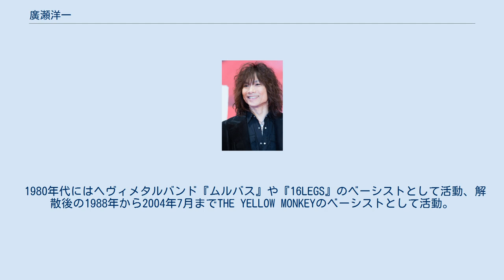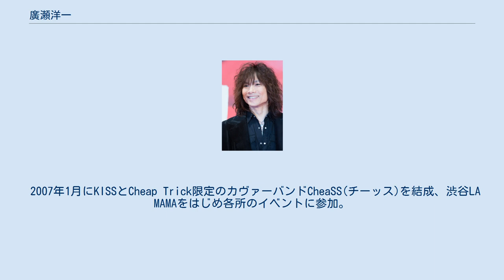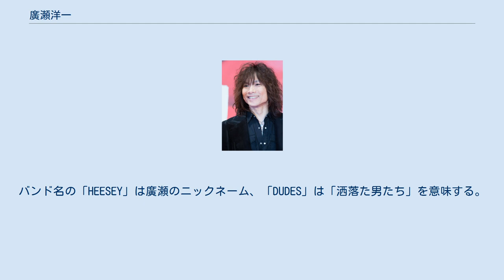廣瀬洋一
広瀬 洋一（ひろせ よういち、1963年4月19日 - ）は、日本のベーシスト、ロックミュージシャン。
 ロックバンド「THE YELLOW MONKEY」のベーシスト。
ステージネームはHEESEY(ヒーセ)。
血液型はO型。
所属事務所はBAJ INC.（旧BOWINMAN ARTISTS）。
既婚。
 中学生時代にバンド活動を開始。
当初ベースを所持していなかったためギターの下4弦を使用していたが、3年生の時に高校生と偽ってバイトをしベースを購入した。
アンプも所持していなかったためラジカセに繋いで練習し、3台ほど故障させたという。
 1980年代にはヘヴィメタルバンド『ムルバス』や『16LEGS』のベーシストとして活動、解散後の1988年から2004年7月までTHE YELLOW MONKEYのベーシストとして活動。
 2003年から2005年12月までHEESEY WITH DUDESのボーカル&ベースとして活動。
 解散後は2005年11月発売の森重樹一（ZIGGY）のソロアルバム『CHRONIC LAY ABOUT』にベーシストとして参加、同時に森重樹一のソロツアーに参加している。
 2007年1月にKISSとCheap Trick限定のカヴァーバンドCheaSS(チーッス)を結成、渋谷LA MAMAをはじめ各所のイベントに参加。
 2009年、前田“TONY”敏仁（Vo）、岡田“OKAHIRO”弘（G）、大内“MAD”貴雅（Dr）らと共にTYOを結成。
 2016年1月8日、THE YELLOW MONKEY再集結に参加。
 2003年のTHE YELLOW MONKEYの活動休止中にロックバンド、HEESEY WITH DUDES（ヒーセ・ウィズ・デューズ）を結成。
同年にBMG JAPANよりデビューし、2005年12月に解散。
バンド名の「HEESEY」は廣瀬のニックネーム、「DUDES」は「洒落た男たち」を意味する。
 元メンバー サポート・メンバー 特に表記のない限り作詞・作曲・編曲：HEESEY シングル NAMELESS LOVER（2003年2月5日）オリコン27位 NAMELESS LOVER[4:49] TIME FOR ROMANCE[3:13] EVERLASTING ROAD[4:38] アルバム ミニアルバム H・O・O・O!（2004年11月3日） YEAR 7(IT'S OUR ROCK'N ROLL) CALL ME NOW（Vo.Senor） HEAVY ME-N-TAL MAN CHERRY（Vo.Senor） SOUL MATE NYMPHOMANIA DVD